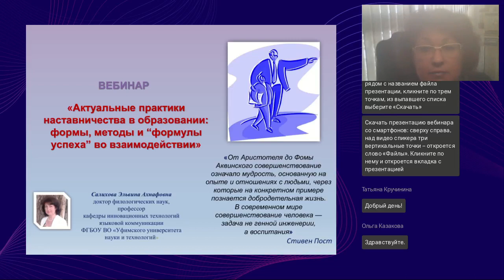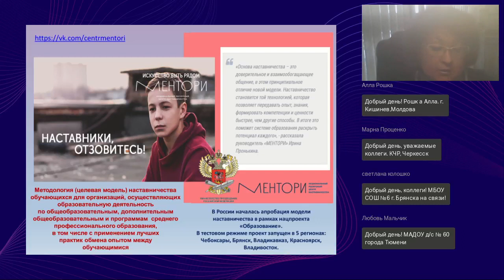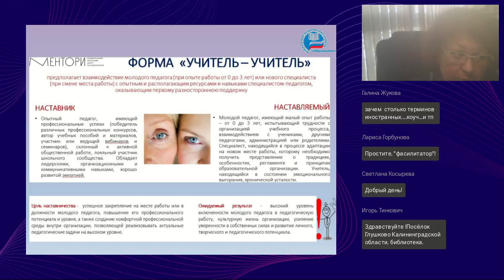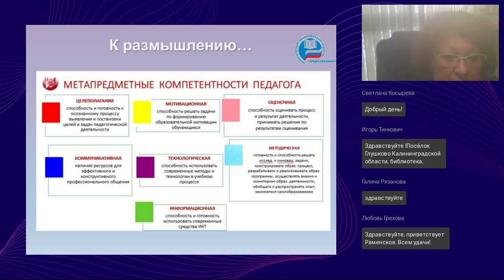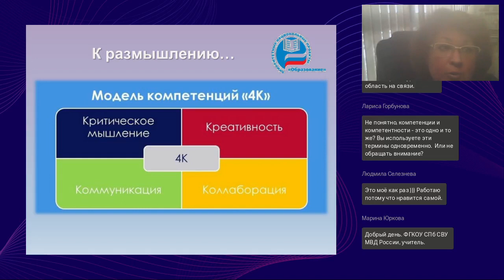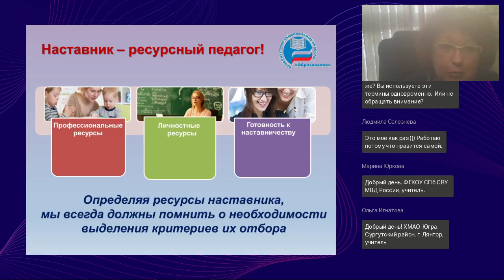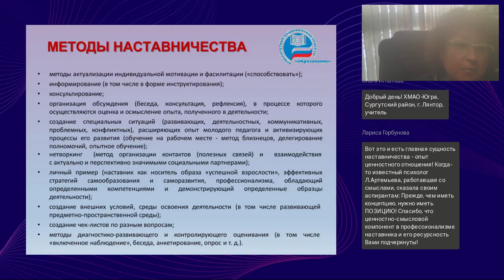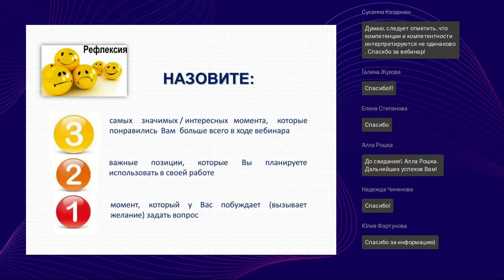Актуальные практики наставничества формы методы и формулы успеха во взаимодействии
Вебинар
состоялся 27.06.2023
Ведущая вебинара:

Введение новых ФГОС и Профессиональных педагогических стандартов, Государственная образовательная политика РФ, запрос общества, реализация парадигмы «образование через всю жизнь» требует от педагога нового качества в его деятельности. На вебинаре предлагается обратиться к ряду наставнических практик, имеющих определенные правила, рассмотреть алгоритм, в соответствии с которым решаются поставленные задачи.